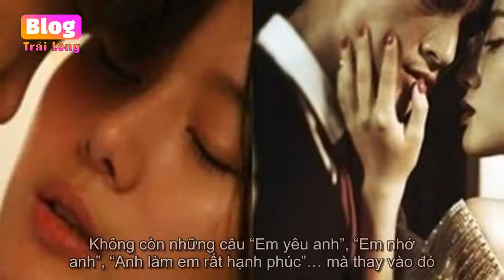5 kiểu phụ nữ cực kích thích, đàn ông đứng đắn mấy cũng ngoại tình, kiểu thứ ba cực kỳ nguy hiể...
5 kiểu phụ nữ cực kích thích, đàn ông đứng đắn mấy cũng ngoại tình, kiểu thứ ba cực kỳ nguy hiểm - Blog Radio tâm sự

5 kiểu phụ nữ cực kích thích, đàn ông đứng đắn mấy cũng ngoại tình, kiểu thứ ba cực kỳ nguy hiểm Đứng trước 5 kiểu phụ nữ 'kích thích chết người' này, chồng đứng đắn đến mấy cũng sẽ tự biến mình thành đàn ông ngoại tình, phản bội vợ con.